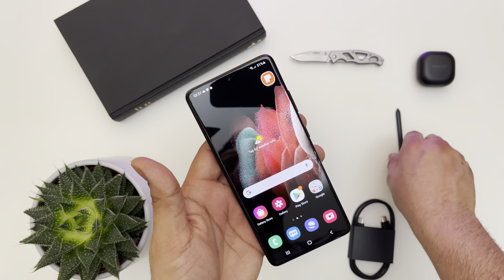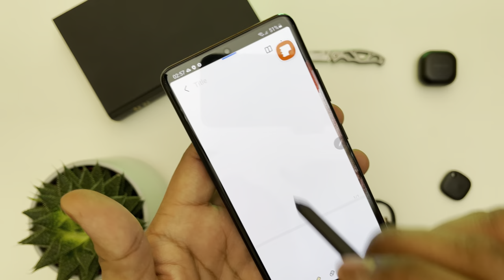Samsung's Galaxy S21 Ultra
Hi everyone,

I hope you all are doing well and keeping safe.

In this video, we have unboxing, accessories, and a brief camera comparison with soothing music.